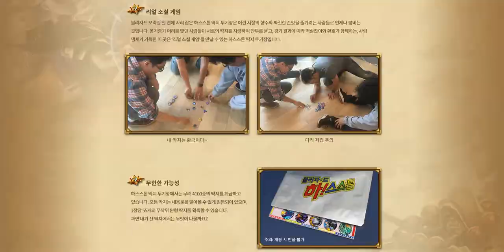이젠 블리자드가 레스토랑스.avi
그렇다. 진정한 수장은 이말년이 아닌 원작자라는것을..